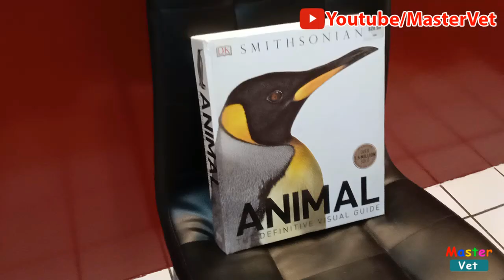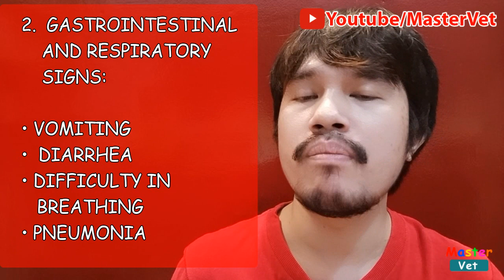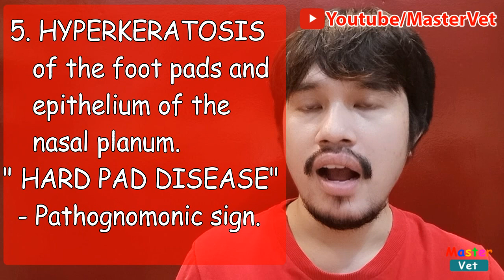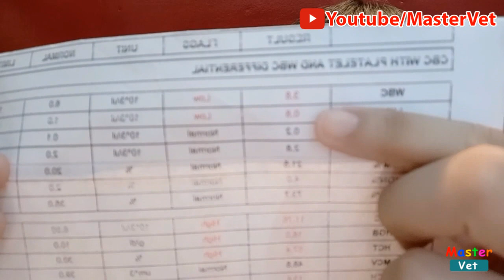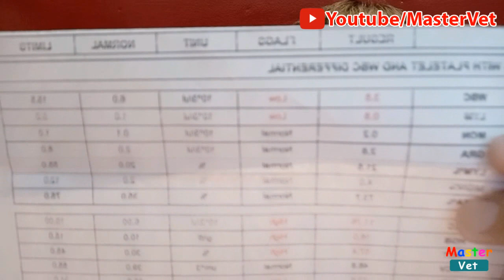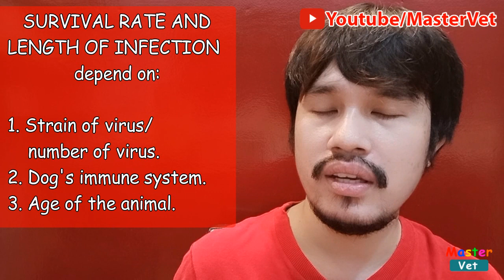Canine Distemper Virus in Dogs | Mga Dapat Malaman! | Master Vet - Official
Canine Distemper Virus

Thank you mga ka-master!